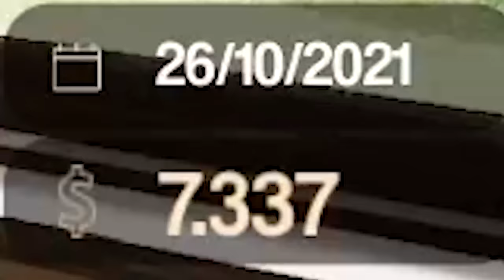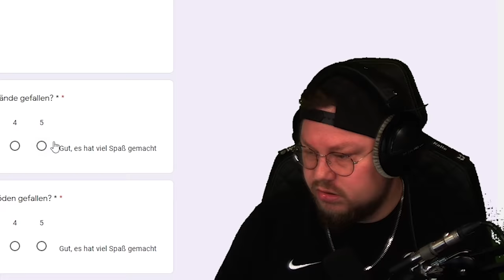Die RÜCKKEHR der FAPROLLE | Hotel Renovator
Heute schaue ich mal in den Hotel Renovator rein :D